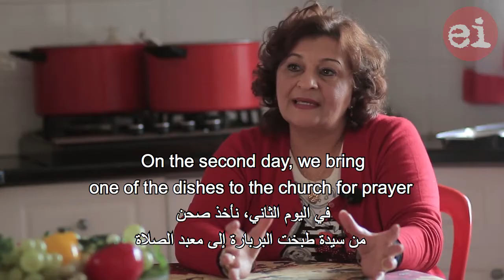St. Barbara’s Day in Palestine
St. Barbara’s Day, or Eid al-Burbara, is a Christian holiday observed each December in Palestine and neighboring countries.

The holiday commemorates the early Christian martyr St. Barbara, who tradition holds was imprisoned in a tower by her father after her conversion. Some believe that when she escaped her father’s captivity, wheat grew around her miraculously, hiding her trail.

Most Christian Palestinians belong to the Eastern Greek Orthodox and Western Latin traditions, which observe St. Barbara’s Day on varying calendar dates.

A wheat-based dish called burbara is traditionally made on St. Barbara’s Day.

“It is known that the wheat seed is a blessing, and if the wheat seed is not planted in the earth, it will not sprout into a new plant,” says Ghada Tarazi, a Palestinian Christian in Gaza.

There are approximately 200,000 Christians in Palestine.

Like their Muslim counterparts, they are often prevented from visiting some holy sites and practicing their traditions.

Video by Ruwaida Amer and Sanad Abu Latifa.